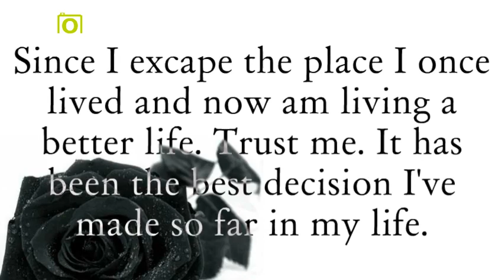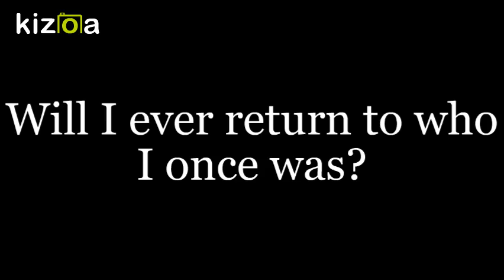Kizoa Movie - Video - Slideshow Maker: No title